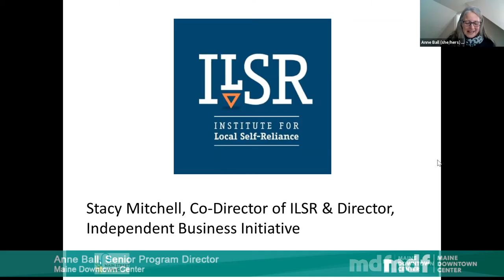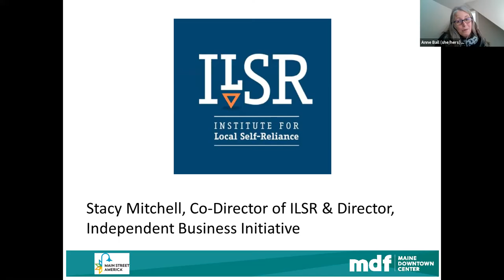MDF MDC Keynote Stacy Mitchell, ILSR at MDC Annual Awards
Keynote Speaker Stacy Mitchell, Institute for Local-Self Reliance presented at the Maine Downtown Center (A program of Maine Development Foundation), Annual Awards and Celebration on Jan 28, 2021.